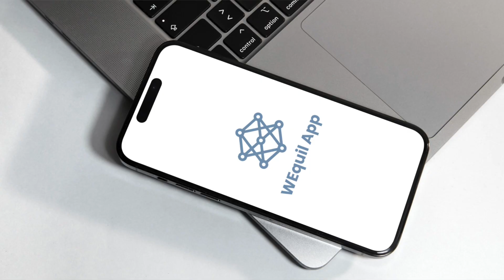VELA Grant Application Pitch | WEquil App and School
Thank you VELA Education Fund for accepting our grant application!